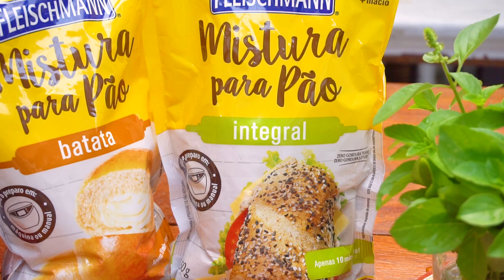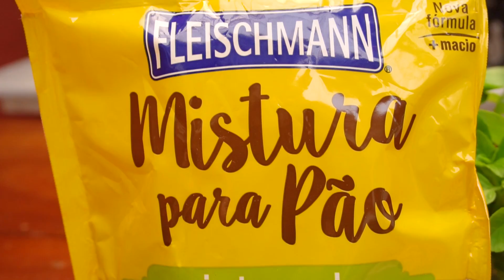SANDUÍCHE CAPRESE: aprenda a fazer meu lanche favorito! *-* | Cozinha do Bom Gosto | Gabi Rossi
| Aprenda um dos meus sanduíches favoritos: o CAPRESE! Leva pesto de manjericão, mussarela de búfala (ou outro queijo branco) e tomate! Essa receita é a convite da Fleischmann e o pão integral utilizado foi feito com a prática mistura da marca :)